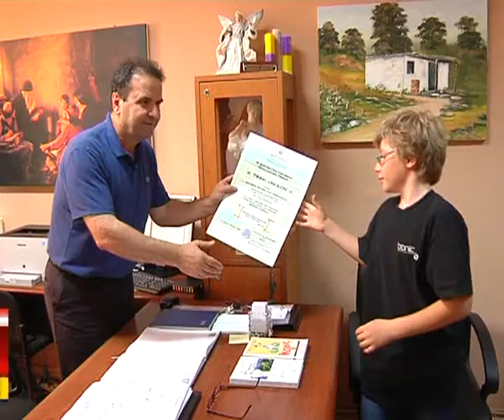ΒΡΑΒΕΥΣΗ ΜΑΘΗΤΗ ΑΠΟ ΠΡΩΤΟΒΑΘΜΙΑ ΕΚΠΑΙΔΕΥΣΗ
Τον 10χρονο Αστέριο Ρέυνικ, μαθητή του 2ου Δημοτικού σχολείου Λιτοχώρου βράβευσε η διεύθυνση πρωτοβάθμιας εκπαίδευσης Νομού Πιερίας, για την διάκρισή του στον Πανελλήνιο διαγωνισμό «Doodle 4 Google» που κόσμησε για 24 ώρες το λογότυπο της μεγάλης μηχανής αναζήτησης. Δια του διευθυντή πρωτοβάθμιας εκπαίδευσης, Αστέριου Κρίτογλου, απονεμήθηκε στο μαθητή και στη σχολική μονάδα τιμητική διάκριση καθώς δόθηκαν και δύο συμβολικά βιβλία στον μαθητή.